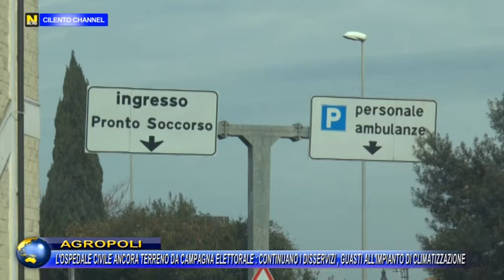AGROPOLI L’Ospedale Civile ancora terreno da campagna elettorale: continuano i disservizi